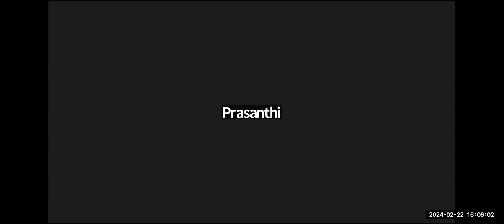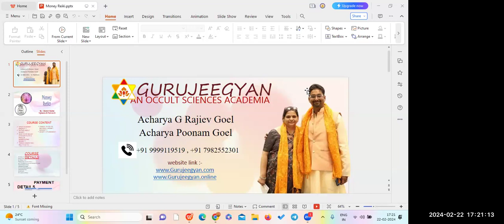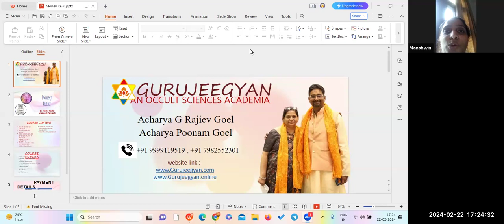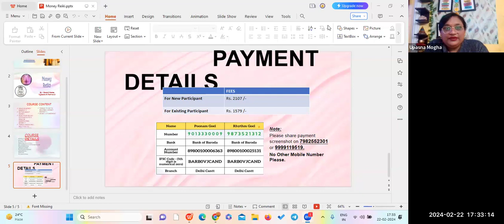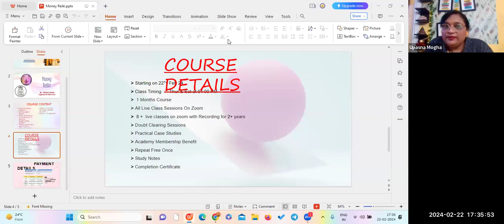Free Money Reiki Session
Experience the powerful healing energy of Money Reiki in this free session. Unlock abundance and prosperity in your life with the help of Reiki healing. Don't miss out on this opportunity for financial transformation!

Enrol For Money Reiki
By: Grand Master Upasana Mogha Panwar  ji

✅Class Timing: Thu & Sat at 4pm
✅Recording and PDF
✅One Time, Repeat Free

Course Content :
1. WHAT IS MONEY ENERGY?
2. MYTHS ABOUT MONEY
3. HOW DOES YOUR BELIEF SYSTEM PLAY A ROLE IN MANIFESTING MONEY?
4. THINGS WHICH WILL HELP YOU TO ATTRACT MONEY.
5. HOW DO YOUR VIBRATIONS AFFECT YOUR INCOME?
6. WHAT IS LOW AND HIGH VIBRATION ENERGY?
7. WHATS TO DO TO BECOME A MONEY MAGNET?
8. MONEY ATTUNEMENT